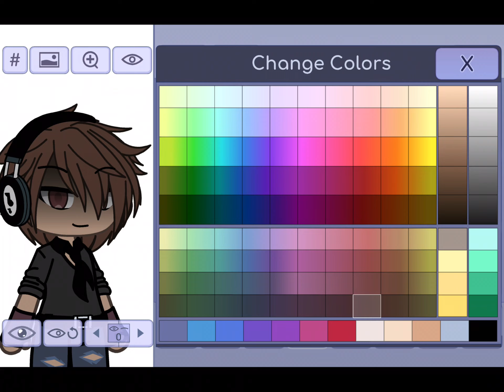oc for @Zennnnz (not taking anymore requests so sorry !! 😭)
if you wonder why I’m not taking any requests is I’m super tired of making oc ever since my 3 emoji ocs bc of my sub celebration 😭😭